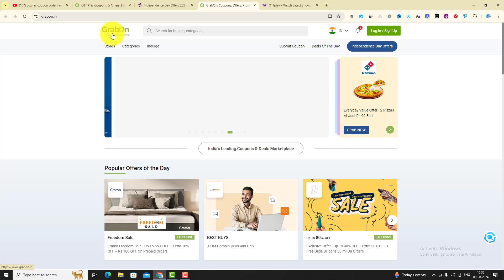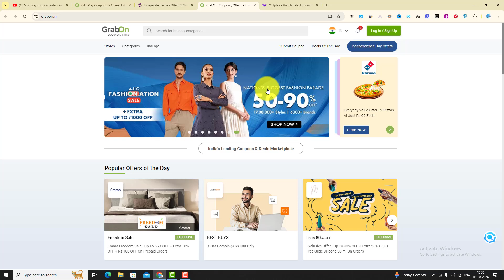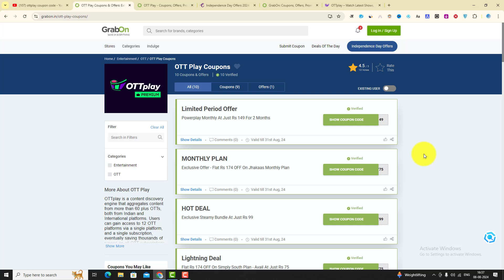Ottplay App Subscription Coupon Code | Ottplay App Discount Coupon Code | OTT Play Coupon Code 2024